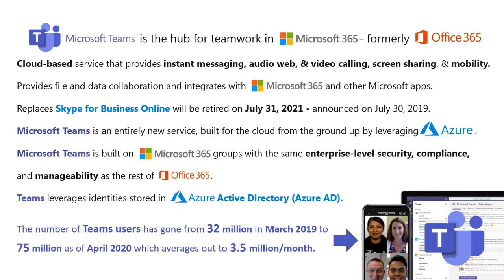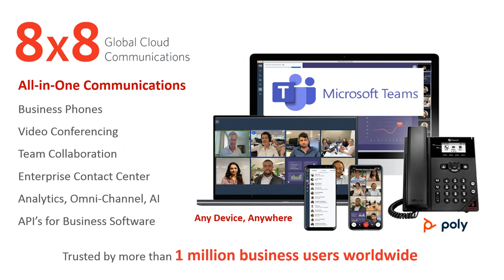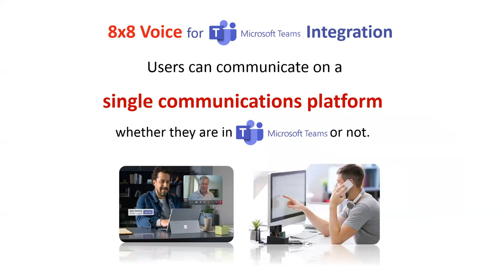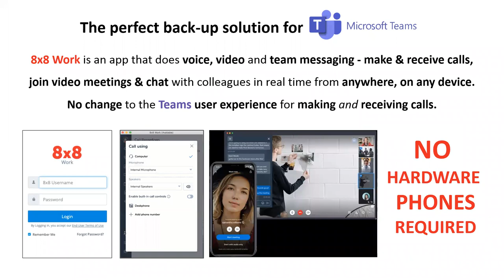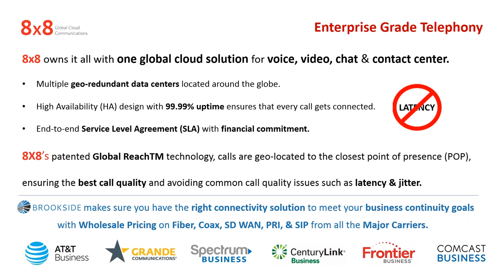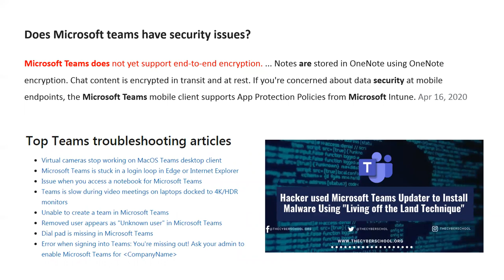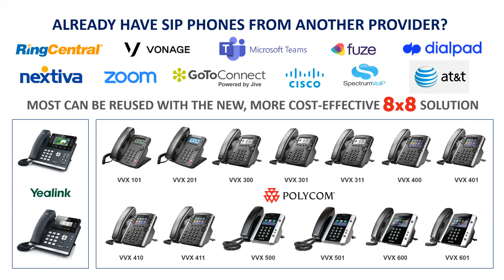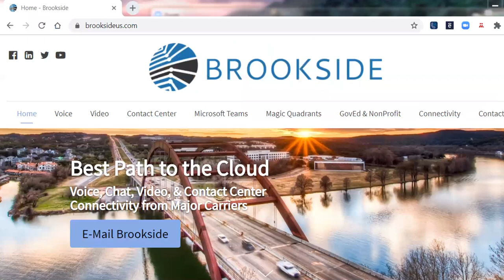8x8 Voice for Microsoft Teams Integration by Mike Dance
Mike Dance from Brookside discusses how 8x8 Voice for Teams can add enterprise voice, contact center, analytics and the best international calling plan on the planet.
Adding 8x8 allows users to rely on Teams for everything - including voice.
Imagine getting rid of your legacy voice solution - including the circuits - not to mention the bills that go with them!
Reduce complexity with a single log-in and cut your monthly cost/user in half!